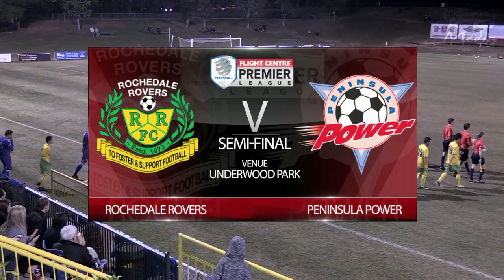Flight Centre Premier League SF Rochedale Rovers v Peninsula Power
Its semi-final time in the Flight Centre Premier League where Peninsula Power FC travelled to Underwood Park to take on Rochedale Rovers